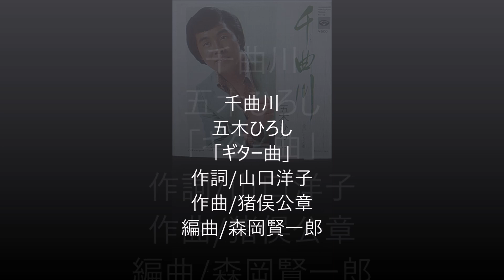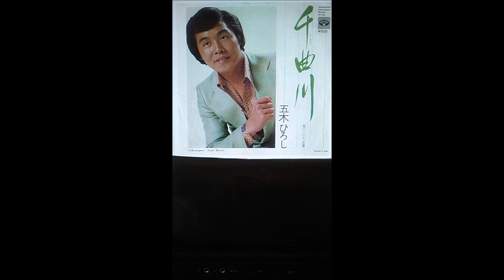千曲川「五木ひろし」ギター曲